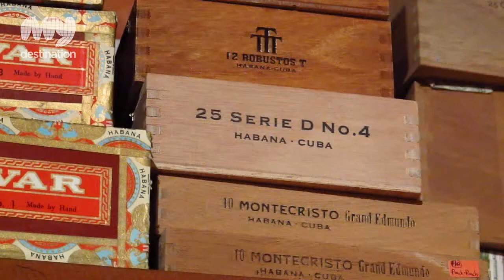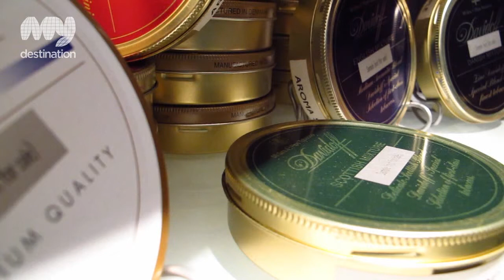Maska's Tabac - Seoul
Maska's Tabac is Seoul's tobacconist for the discerning cigar and tobacco pipe enthusiast. Situated in the JW Marriott Seoul lobby and co-located with the Shinsegae Department Store in the heart of Seoul. Maska's Tabac, is conveniently located in Central Seoul's Banpo-dong, and is easily assessable from either the north or south side of the Han River via car, bus, or subway.

Maska's Tabac is fully stocked with all your cigar, tobacco pipe, and RYO desires. You'll find a compliment of American Cuban cigars, cigar cutters, lighters, humidors, humidification systems, ashtrays, American European pipe tobaccos, handmade pipes, corncob pipes, tools, RYO tabac, paper, and all the other gizmos gadgets that any beginner or aficionado could need. Price ranges? We carry reasonably priced, everyday items to heirloom quality pieces...it's all about what you want to take away from your personal cigar or pipe experience. Even if you're not looking to pick anything up, stop by to take a look, ask questions, and learn about the cigar and pipe scene in Korea. You never know, might find a great friend to enjoy an enjoyable hobby with.